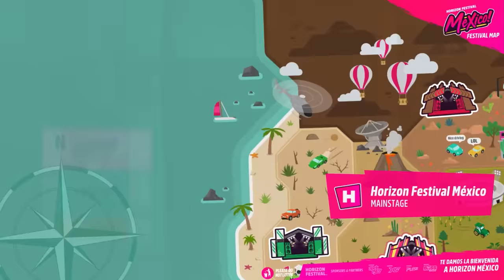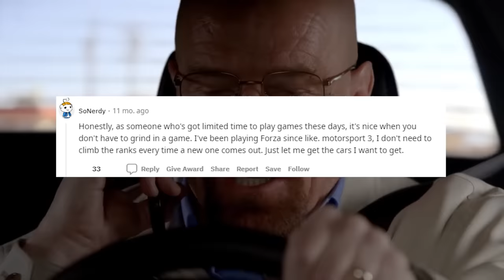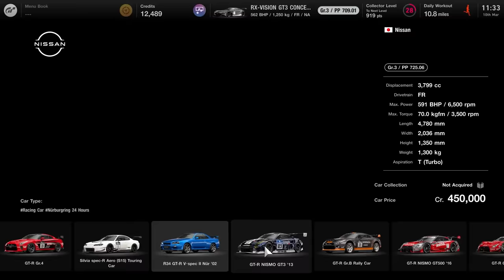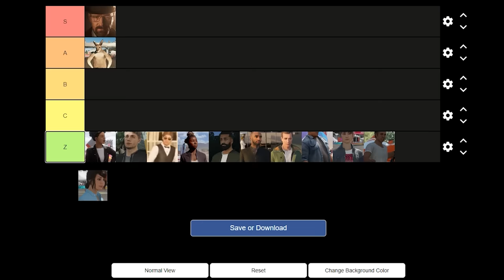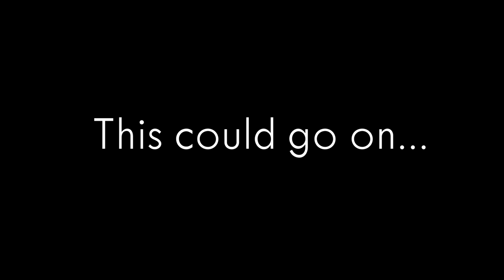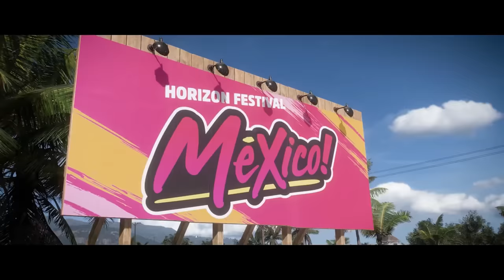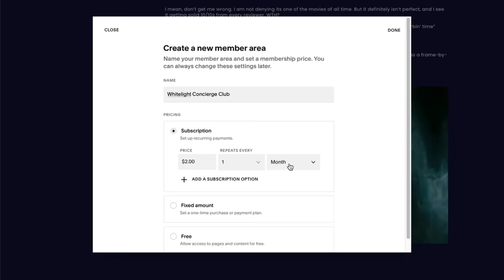Forza Horizon 5 Is Not a 10/10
Forza Horizon 5 is a 10/10. It's so easy to get that impression during your first few magical hours. The sights, the sounds, the cars! But just like Forza Horizon 4, the magic wears off and the problems this franchise cannot seem to solve are brought into sharper focus. That's exactly what we're going to do today.

Thanks to thumbnail artist David Blom

If you want to jump higher, run faster, and game HARDER using code Whitelight.